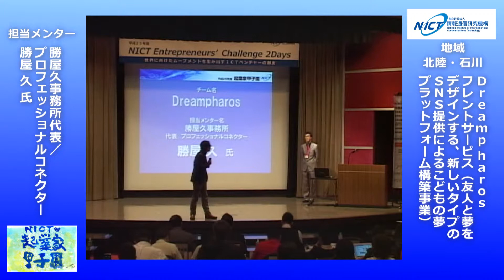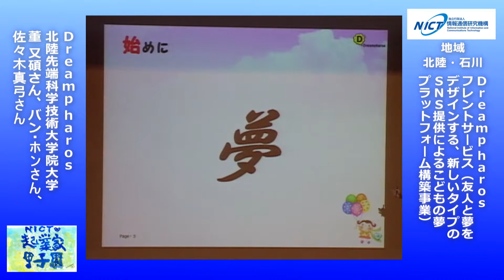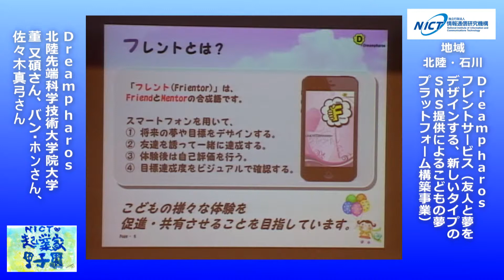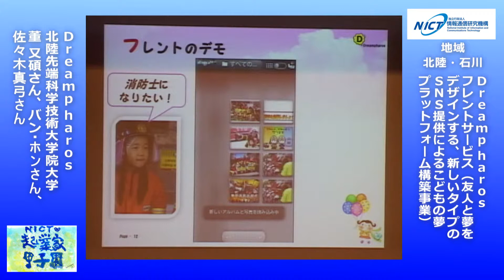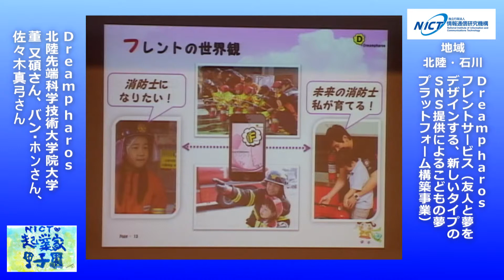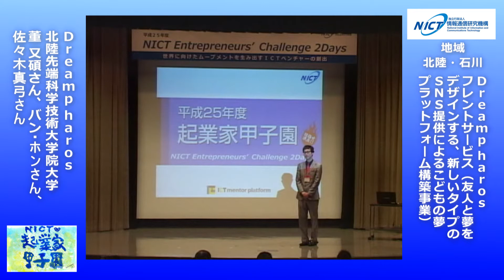起業家甲子園 Dreampharos（北陸先端科学技術大学院大学）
2014年3月5日に開催した平成25年度「起業家甲子園」での発表映像をご紹介します。